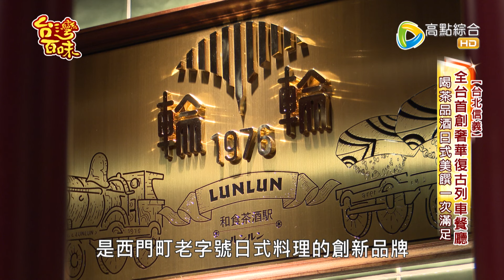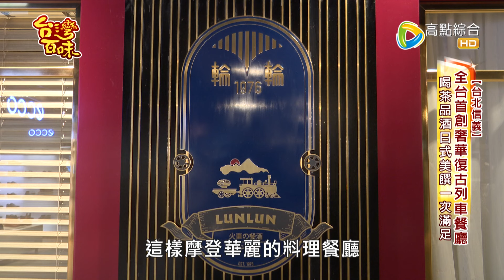全台首創奢華復古列車餐廳 _台灣百味3.0 347《輪輪1976 和食茶酒駅》[台北信義]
店家資訊:
《輪輪1976 和食茶酒駅》
地址:台北市信義區松壽路11號(新光三越 台北信義新天地A11)